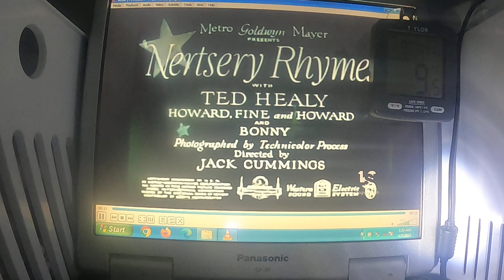Coffie The Lion Logo at 9.5°F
It was filmed in Friendswood, TX on January 6, 2023.